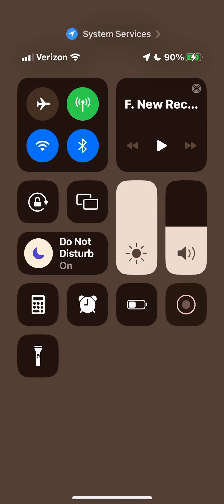☀️$UNNY DAY$ & BReeZY NiGHT$🌙▶️$1e1TF• @ AVISIC $PiN$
06162023 👑🅱️

In MY LIFE i choose to...
🌈Have fun & do what brings joy
🌈Find happiness & beauty daily
🌈Love pure, genuine & generously
🌈Remember who i am & believe
RAiNB0W ViBe$  4️⃣ LiFe

~ 06162023 ~  ☮️💟🌈